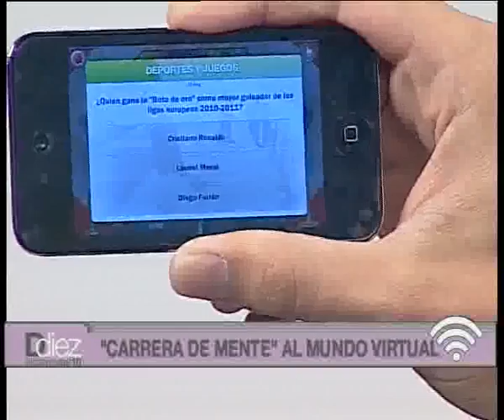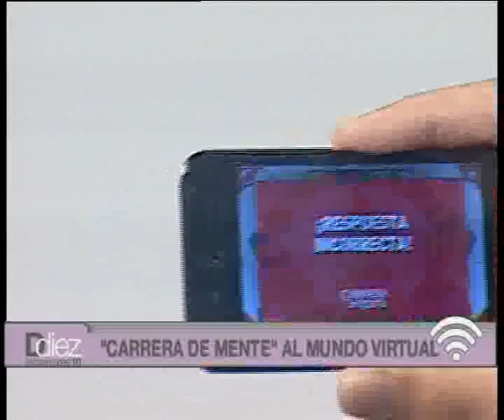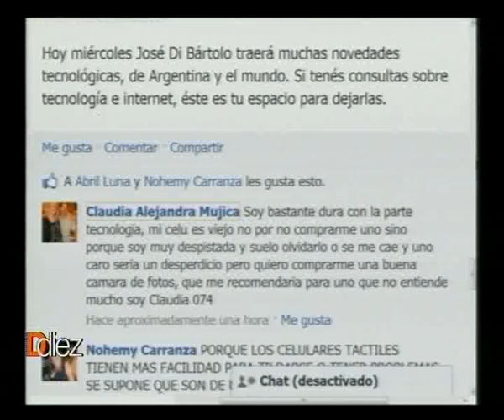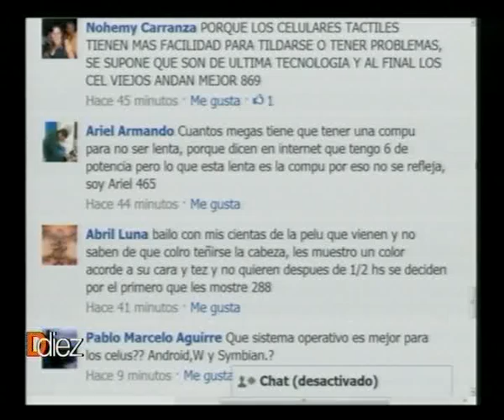Ddiez | Sección Tecnología